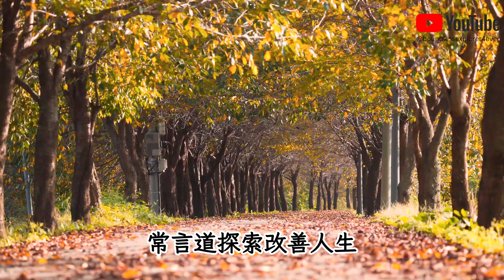為何你懂那麼多道理，卻依然過不好這一生？佛系哲學家從莊子學說悟出這些道理⋯⋯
你是否曾經感到困惑，為什麼儘管你了解許多生活的道理，卻仍然無法過上你夢想中的生活？為何知識豐富卻似乎無法轉化為實際的智慧？或許，古代佛系哲學家的智慧能夠為我們提供答案。莊子，這位古代的智者，通過他的教誨，揭示了生活中的一些最深奧的奧秘。加入我們，一起探索從莊子學說中悟出的生活道理，找到那條通往真正智慧和內心平靜的道路。你準備好了嗎？來吧，讓我們一起揭開莊子智慧的神秘面紗。莊子